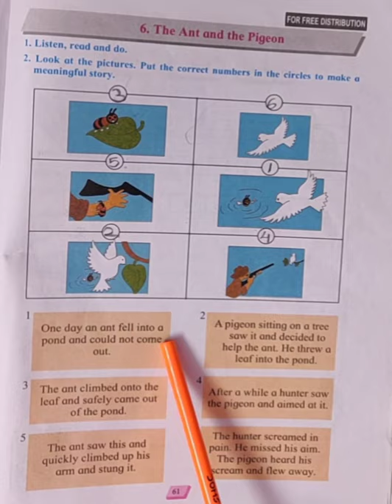Std 1 English The ant and the pigeon